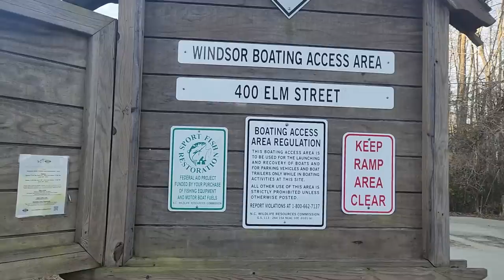Solo Female Travel in Trailer || This is Different - Full Hook Up and Great Music [ Silent Film ]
Hey friends,
Thanks for checking in on me, as i stated in the video, I lost a lot of footage so I came up with this. Seems like all of my talking was on the lost footage, so this is kinda like a silent film with great music lol i hope you enjoy

• Purchase something from Sister Sister's Wishlist